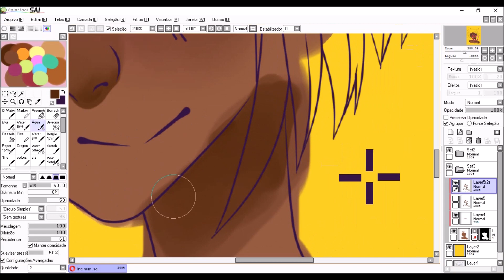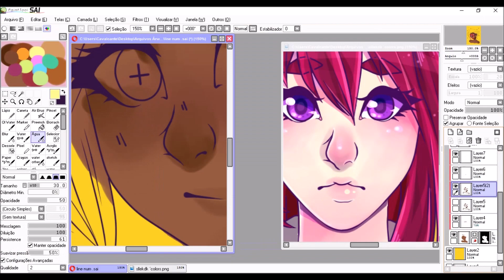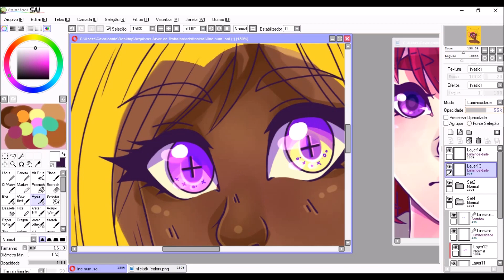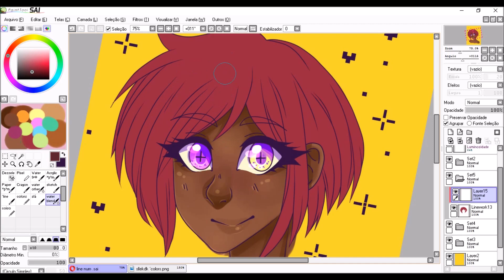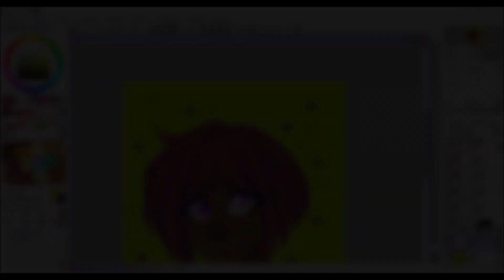♥ OC [SuGar] - SPEEDPAINT with MOUSE ♥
song: Do You -- Carina Round